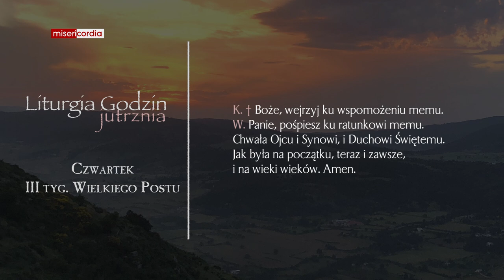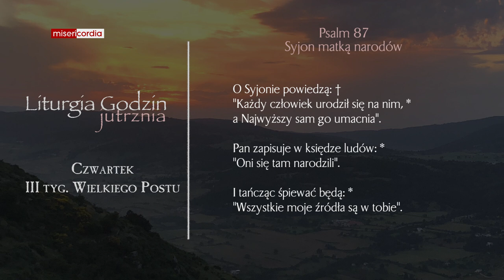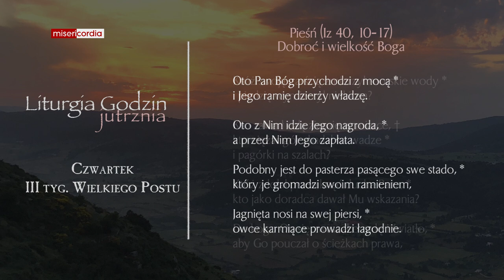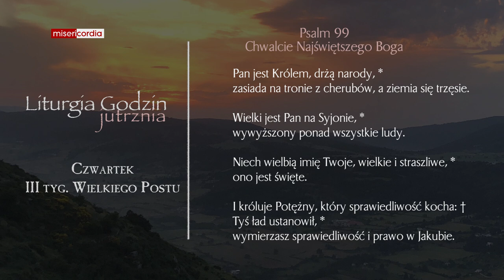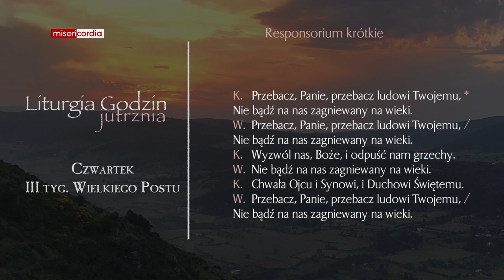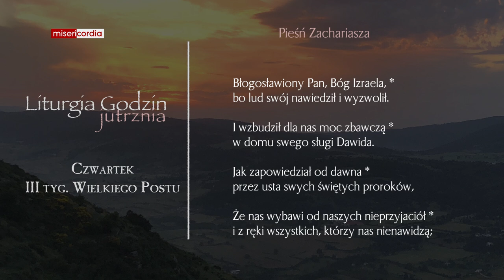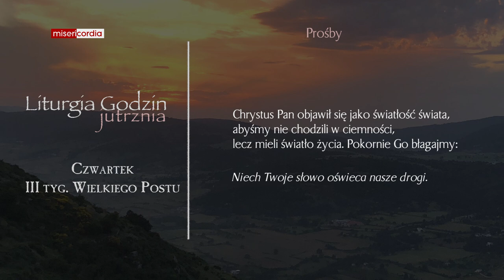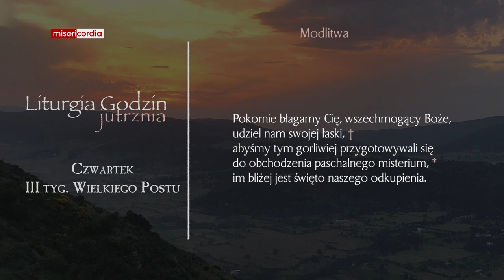Liturgia Godzin | Jutrznia | Czwartek, III tyg. Wielkiego Postu